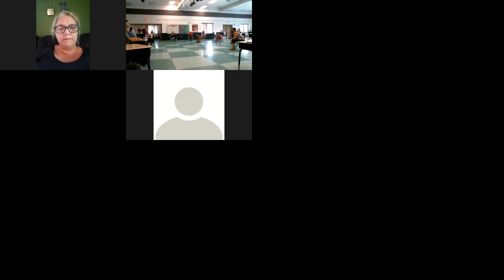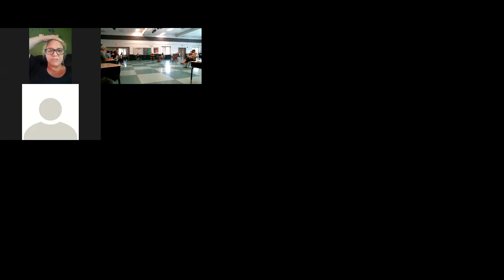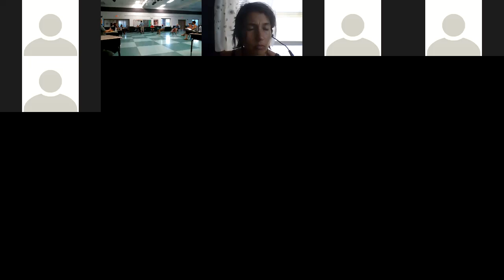August 10th, 2020 Haverhill School Board Meeting